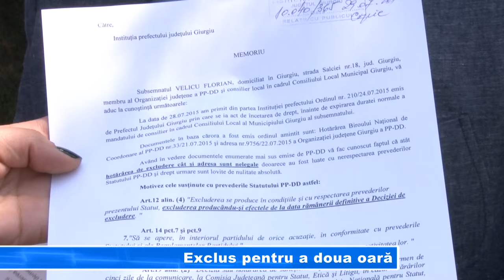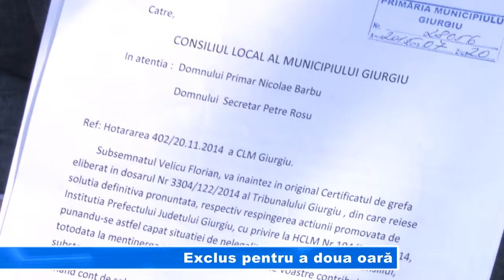Exclus pentru a doua oară